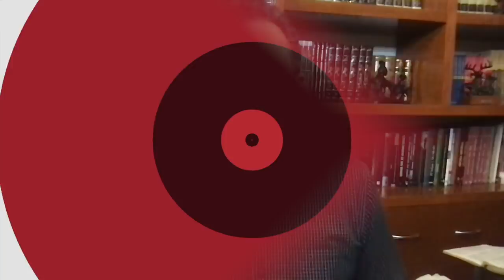Transitemos la vida en la dirección correcta | La vida sigue - Parte 3 | 02/abr/2022